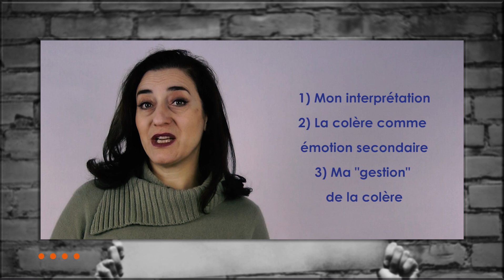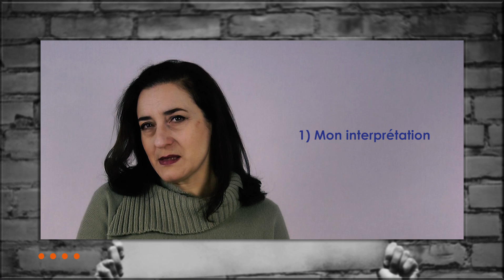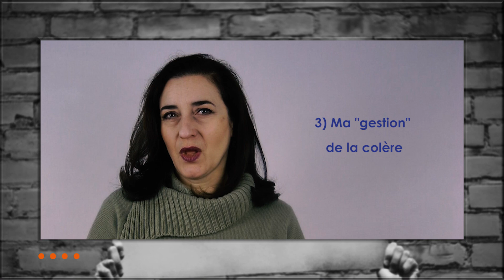De l'utilité de la COLÈRE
La colère est une émotion en général inconfortable, mais souvent utile !

► Qui suis-je ? Guillemette Moreau, coach de dirigeants, coach de carrière, formatrice en entreprise, je souhaite partager mes découvertes et outils pour aider à un monde professionnel plus heureux, motivé et efficient !